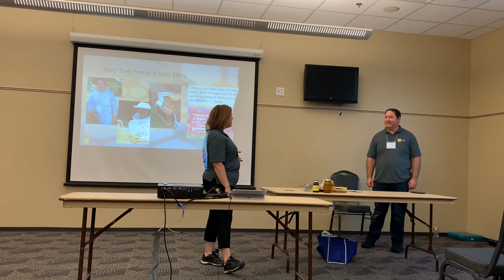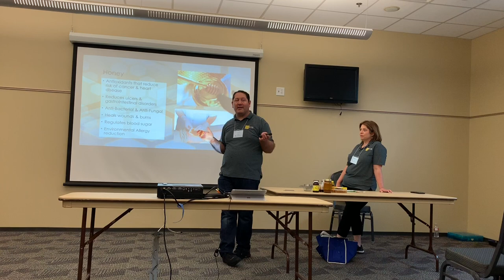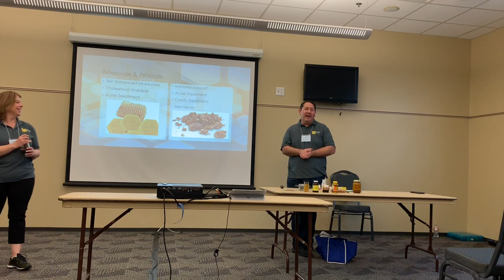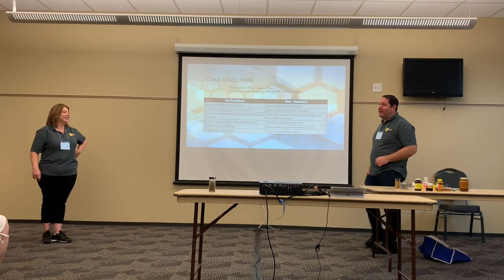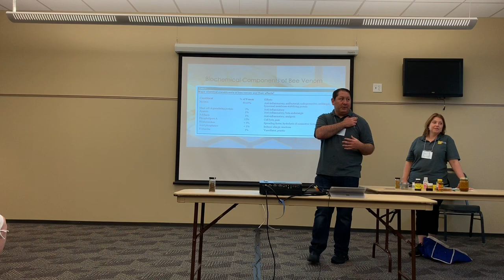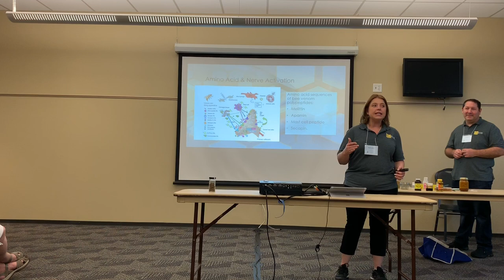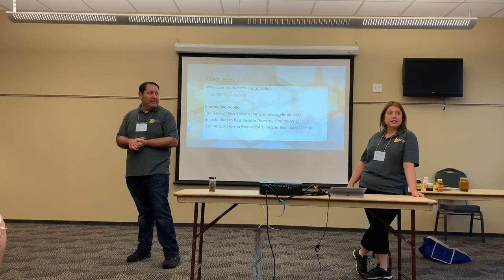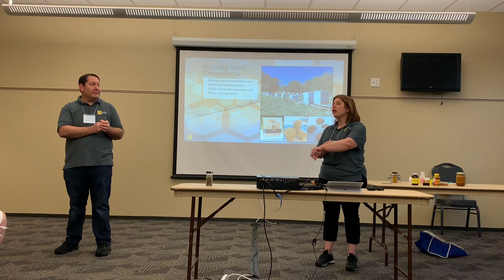Apitherapy by Cyrus Nasr & Sandi Murray at the TBA Summer Clinic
Cyrus Nasr & Sandi Murray of HIVE Bee Farm have studied apitherapy to better understand all the benefits the honey bee can have to humans. Apitherapy is popular worldwide but has recently been gaining more popularity within the U.S. as well.